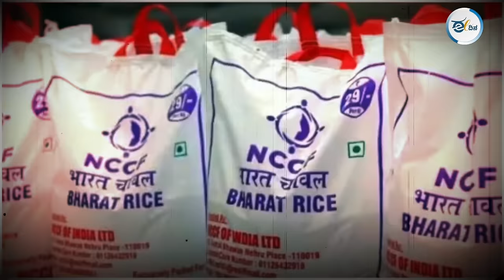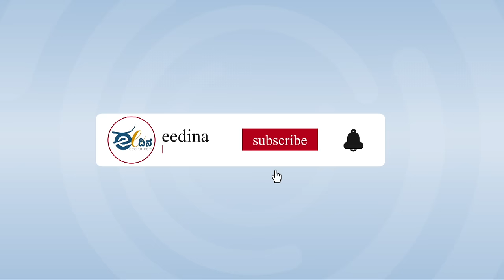ಕಡಿಮೆಯಾಗಿರುವುದು ಬಡತನ ಅಲ್ಲ, ಬಡವರ ಮೇಲಿನ ಸರ್ಕಾರದ ಕಾಳಜಿ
ಮೋದಿ ಸರ್ಕಾರ ಹೇಳುತ್ತಿರುವುದೇ ಒಂದು. ವಾಸ್ತವ ಬೇರೆಯೇ ಇದೆ. ಇದೀಗ ಬಂದಿರುವ ಆಘಾತಕಾರಿ ಸುದ್ದಿ ಎಂದರೆ ಭಾರತದಲ್ಲಿ ಅಂದಾಜು ಅರವತ್ತೇಳು ಲಕ್ಷ ಶಿಶುಗಳಿಗೆ ಆಹಾರವೇ ಸಿಗುತ್ತಿಲ್ಲ.